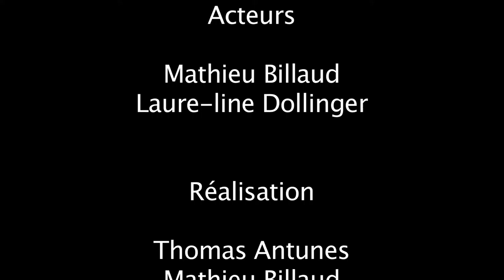Court métrage 2015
Ce court-métrage a été réalisé au court de mon deuxième semestre du DUT MMI. Il fallait réaliser ce court métrage à partir d'un synopsis imposé par le professeur d'audiovisuel. Il fallait grâce à ce court-métrage montrer que nous étions capable de capturer des images bien cadrées et avec une bonne lumière. La post-production et la colorimétrie finale ont aussi été évaluée. Le synopsis parlait d'une personne blessée rentrant chez elle, avec un mental au plus bas et la propriétaire qui rentre chez lui.